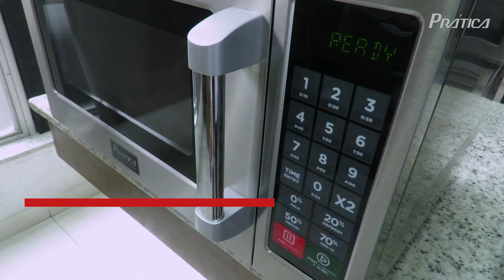Operações Finisher 1000W | Função Descongelar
INDICAÇÃO
O micro-ondas Finisher 1000W é indicado para finalização rápida de alimentos refrigerados ou congelados como salgados pré fritos, pré assados, lasanhas, massas, sanduiches, escondidinhos e outros alimentos semi prontos, ressaltando o sabor e o visual dos produtos.

Ideal para serviços de fast food, restaurantes, padarias, hotéis, lanchonetes, lojas de conveniência e também no apoio as preparações de cozinhas profissionais.

Construído em aço inoxidável e ideal para suportar as demandas do ambiente profissional.

CARACTERÍSTICAS
→ 1000 Watts de potência de cozimento;
→ Grande capacidade (34 L), acomoda uma bandeja de 35cm;
→ 5 níveis de potência e 3 estágios de cozimento para diferentes necessidades;
→ Tempo máximo de cozimento de até 60 minutos e programação para até 100 receitas;
→ Controles simples e amigáveis, são fáceis de entender e usar, são ótimos para locais de auto-atendimento;
→ Opção manual de entrada de tempo e de quantidades múltiplas “X2 (cozimento duplo)” que fornecem operação manual e cozimento de várias porções.
→ Luz da cavidade do forno para monitorar o status de cozimento sem abrir a porta;
→ Maçaneta da porta robusta, sem partes móveis;
→ Display digital de funções;
→ Alerta sonoro de fim de ciclo;
→ Construído para suportar as demandas do ambiente profissional possui gabinete e cavidade do forno em aço inoxidável;
→ Empilhável até 2 produtos;
→ 1 ano de garantia em peças e mão de obra (exceto itens de desgaste natural).